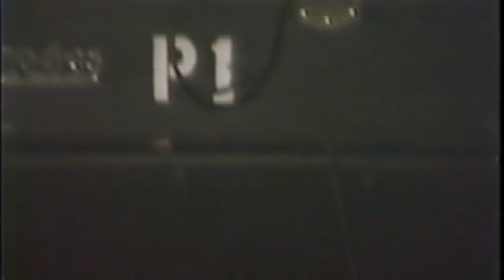Howard Roberts Concert 1986 at Musicians Institute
Howard Roberts (Guitar), Jeff Berlin (Bass), Steve Houghton (Drums), Dave Nagel? (Keyboards).  August 4, 1986 Performance at Musicians Institute, room P1, 6757 Hollywood Blvd.
NOTE: Audio is distorted and in one channel only, with occasional dropouts.